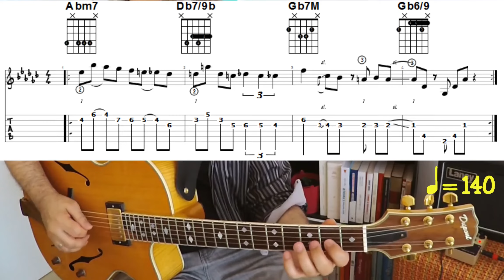7/24# IMPROVISE WITH INTERVALS IN MIND! (jazz licks in Gb Major / Intervals : 2m, 2M, 5te)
Le principe d’élaboration de ces 24 exemples de phases est assez simple, mais incite à casser nos habitudes mélodiques et à prendre des directions souvent inhabituelles : Il s’agit de sélectionner 1, 2, 3 intervalles ou plus et de se dire qu’à partir de la note de départ, on va devoir monter ou descendre en se basant sur un des intervalles présélectionnés, à l’exclusion des autres. (La playlist sur laquelle figurent cette série de phrase est

Si par exemple, on a choisi 2 intervalles, disons des secondes mineures (2m) et des tierces majeures (3M), au départ de la note DO, on pourra aller vers seulement 4 choix de notes :

1- Le REb au dessus du DO de départ (option 2m ascendante)
2- Le SI au dessous du DO de départ (option 2m descendante)
3- Le MI au dessus du DO de départ (option 3M ascendante)
4- Le LAb au dessous du DO de départ (option 3M descendante)

… Une fois arrivé sur la note numéro 2, on la considérera comme un nouveau point de départ auquel appliquer les mêmes règles pour parvenir à la note numéro 3, et ainsi de suite !
Il est à noter que pour ces 24 exemples, une fois les intervalles définis, j’ai pris le parti de les faire apparaître dans un ordre aléatoire. Mais on pourrait aussi décider de ne les laisser apparaître que dans un ordre contraint ! J’ai aussi pris soin, histoire d’illustrer mon propos, de sélectionner 24 combinaisons d’intervalles différentes.

Le PDF sur lequel se trouvent ces 24 phrases en solfège et en tablature se trouve (section #19), et la vidéo 1 de cette série, avec toutes les explications génériques est là

Cette façon d’improviser, de pratiquer et de construire des phrases est inspirée d’un ouvrage de Dave Liebman intitulé « A Chromatic Approach to Jazz Harmony and Melody ».
Pour information, il y a sur ma chaîne 2 autres playlist de 24 vidéos chacune autour des 2/5/1, l’une présentant des phrases « jazz » relativement classique, l’autre des phrases écrites dans le style de Pat Metheny.

Les PDFs sur lesquelles se trouvent les phrases qui correspondent à ces 2 autres playlist sont sur cette page :
(Respectivement à la section #6 et à la section #19)

The principle of these 24 licks examples is quite simple, but encourages to break our melodic habits and to take unusual directions. You'll have to choose 1, 2, 3 intervals or more and from the starting note, you will have to go up or down based on one of the preselected intervals, excluding the others. Playlist with this series of phrases is

If, for example, we have chosen 2 intervals, say minor seconds (2m) and major thirds (3M), starting from note C, we can go towards only 4 notes:

1- Db above the starting C (2m ascending option)
2- B below the starting C (2m descending option)
3- E above the starting C (3M ascending option)
4- A flat below the starting C (3M descending option)

... Once you have reached note number 2, you will consider it as a new starting point and you can apply the same rules to reach note number 3, and so on!
Note that for these 24 examples, once the intervals have been defined, I have decided to make them appear in a random order. But one could also decide to let them appear only in a constrained order! To illustrate my point, I also took care to select 24 different intervals combinations.

The PDF with these 24 phrases in solfeggio and tablature can be found (section #19), and video 1 of this series, with all generic explanations is

This way of improvising, practicing and building phrases is inspired by Dave Liebman's book "A Chromatic Approach to Jazz Harmony and Melody".

For your information, there are on my channel 2 other playlists with 24 videos about 2/5/1, one showning classical "jazz" phrases and the other written in Pat Metheny' style.